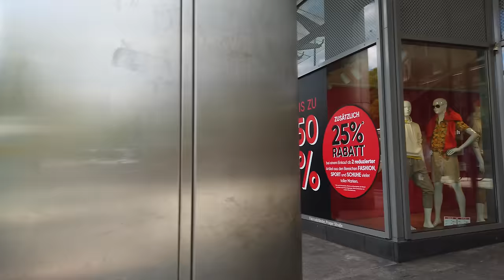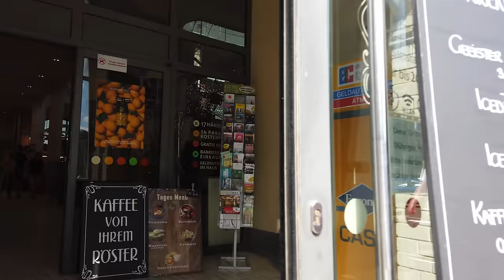Walking in DRESDEN / Germany 🇩🇪- Summer Tour Main Station to Neustadt - 4K 60fps (UHD)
Dresden / Germany is one of the main tourist destinations in Germany. As the capital of the state of Saxony it has several historical attractions that we visit regularly on POPtravel.

On our tour from the Dresden Main Station (Hauptbahnhof) we visit the Old Town (Altstadt) and walk all the way to the New Town (Neustadt). We pass the Schlossplatz, the Fürstenzug, which is a large mural of the past rulers of Saxony and see sights like the Frauenkirche and the Zwinger.

Different from earlier tours the Zwinger is under construction with new paths open. This allows us to see the gardens from another higher level. The Semperoper and the Zwinger are a must when tourists visit Dresden.

The Neustadt has a more active bar and club scene. We end our tour at the Bahnhof Dresden Neustadt, which is the 2nd biggest train station of the city.